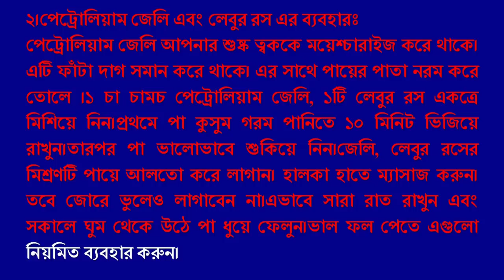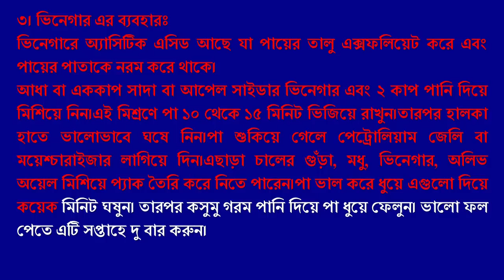শীতে পা ফাঁটা রোধ করতে সহজ ৩টি ঘরোয়া উপায় জেনেনিন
শীতে পা ফাঁটা একটি কমন প্রবলেম। একটু একটু করে শীত চলে আসছে। ইতিমধ্যে হালকা কুয়াশা পরা শুরু হয়ে গেছে। যে কোন মুহুর্তে এসে পরতে পারে শীত। শীতকালে আরও অনেক সমস্যার পাশাপাশি পা ফাটা নিয়েও ঝামেলায় পড়েন অনেকেই। ফাঁটা পায়ে জ্বালা-পোড়া আর সাথে ব্যাথা তো আছেই, সেই সাথে যুক্ত হয় পায়ের সৌন্দর্য্যহানী । শীতে পা ফাঁটা এর ঘরোয়া প্রতিকার নিয়ে আমাদের আজকের আলোচনা ।